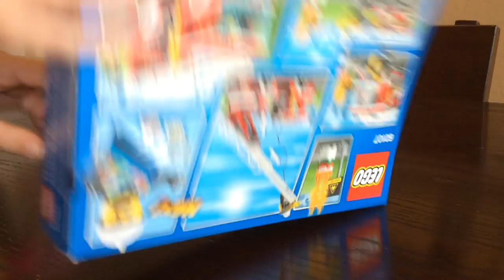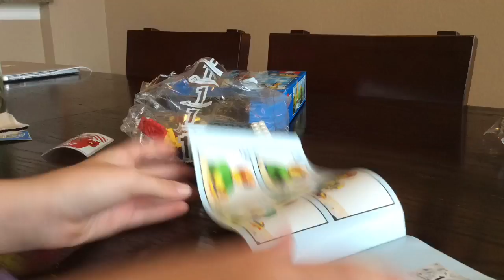Lego City Fire Ladder Truck | Max And Friends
In this video Max builds a super cool Lego city fire ladder truck!